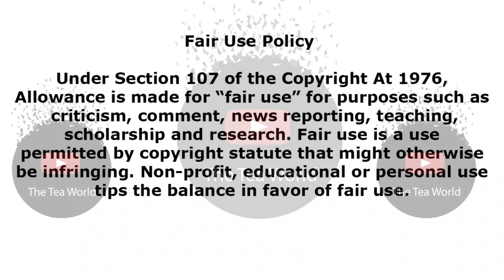Didn't See This One Coming, Congratulations Zozi Tunzi